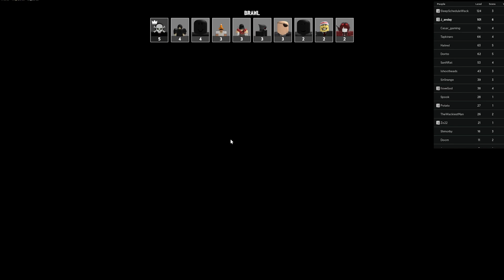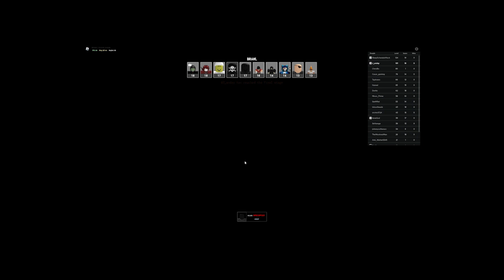CRIMINALITY'S MELEE UPDATE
*Brawl